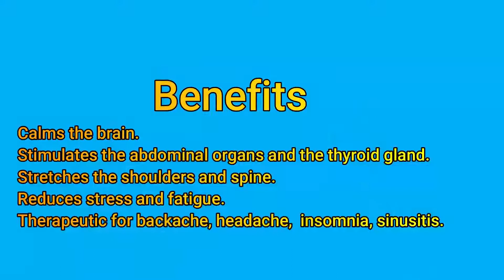General warming up & halasana FOR CLASS III